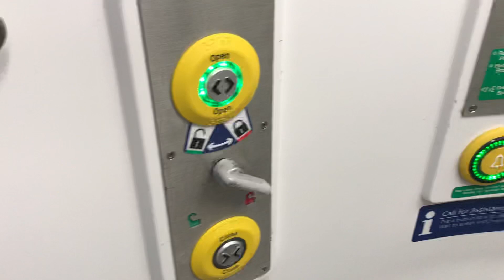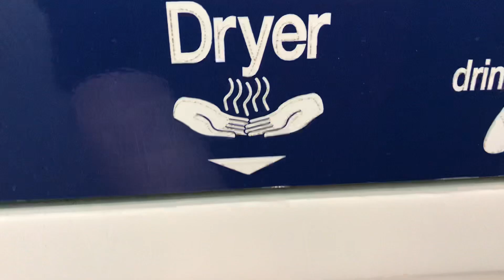Class 331 toilet tour